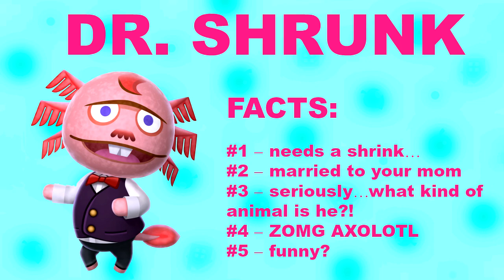Let's Play Animal Crossing New Leaf: Welcome Amiibo - #14 One Tree Hill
Today I want to give some tips for planting perfect fruit trees, explain my ideas for Big Pimp's campground theme and layout, & get our neighbors to sign a strange contract.

"Fan Art Fridays!"
To participate, post your Animal Crossing-related artwork to Twitter or Instagram using MadameWario & BigPimp. Feel free to tag @MadameWario as well! Thanks for participating, pimps. :)